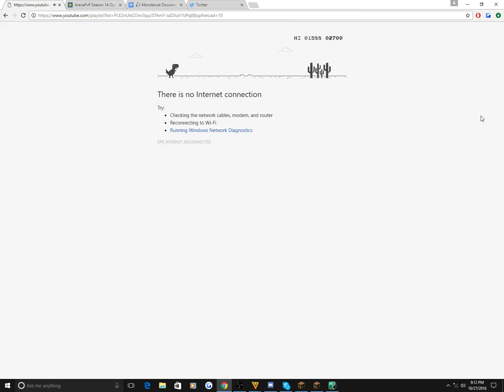wen ur dad cuts the internet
weeeeeeeeeeeeeeeeeeeeeeeeeeeeeeeeeeeeeeeeeeeeeeeeeeeeeeeeeeeeeeeeeeeeeeeeeeeeeeeeeeeeeeeeeeeeeeeeeeeeeeeeeeeeeeeeeeeeeeeeeeeeeeeeeeeeeeeeeeeeeeeeeeeeeeeeeeeeeeeeeeeeeeeeeeeeeeeeeeeeeeeeeeeeeeeeeeeeeeeeeeeeeeeeeeeeeeeeeeeeeeeeeeeeeeeeeeeeeeeeeeeeeeeeeeeeeeeeeeeeeeeeeeeeeeeeeeeeeeeeeeeeeeeeeeeeeeeeeeeeeeeeeeeeeeeeeeeeeeeeeeeeeeeeeeeeeeeeeeeeeeeeeeeeeeeeeeeeeeeeeeeeeeeeeeeeeeeeeeeeeeeeeeeeeeeeeeeeeeeeeeeeeeeeeeeeeeeeeeeeeeeeeeeeeeeeeeeeeeeeeeeeeeeeeeeeeeeeeeeeeeeeeeeeeeeeeeeeeeeeeeeeeeeeeee

Server: Google Chrome
IP: Take your internet cord out and refresh the page.